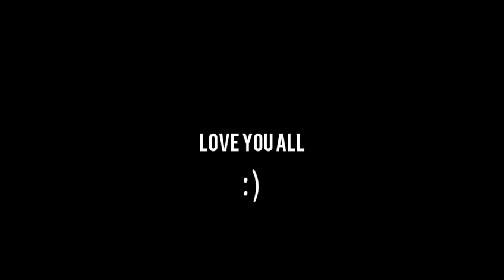Lets go !!! // Parkour! // Roblox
Remember...Be happy 💙